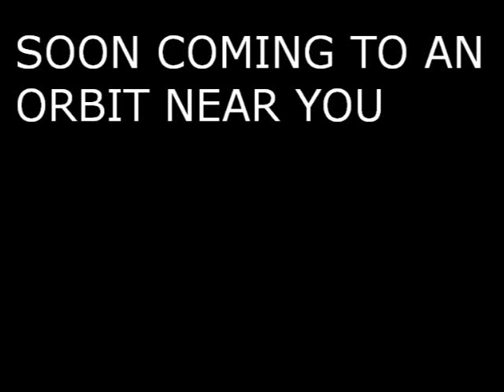AAUSAT II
AAUSAT-II - A student satellite nostalgic video from Aalborg, Denmark